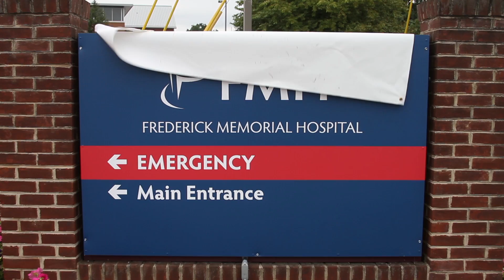FMH's New Look: Revealed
Thursday, September 6th Frederick Memorial Hospital unveiled a new logo to represent the growth and regional reach of the services we provide. Our friends at the Frederick Film Office joined us for the grand reveal event and produced this one-minute highlight video. Certainly a day to remember for the hospital that first opened its doors as Frederick City Hospital in 1902!